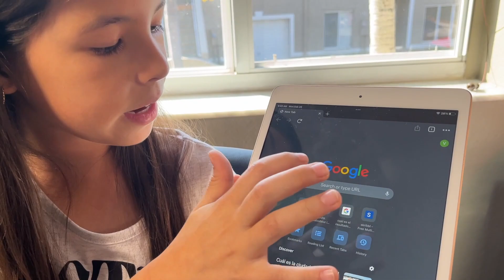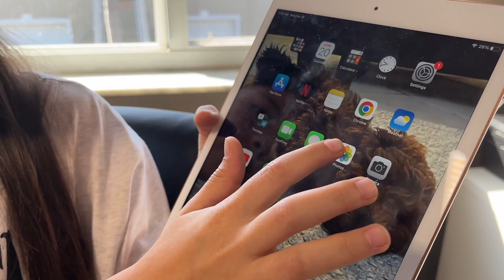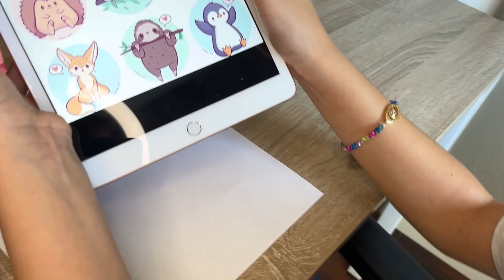ESPECTACULAR CHALLENGE DIBUJANDO UN ANIMAL DENTRO DE OTRO ANIMAL | VALERIE LOVERS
Este challenge está muy cool y se los recomiendo. Yo me divertí mucho.